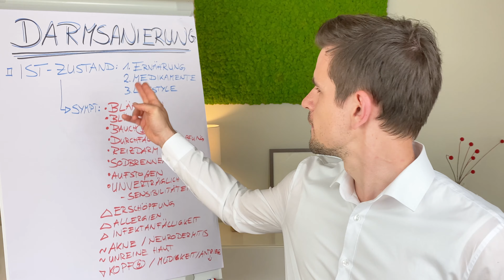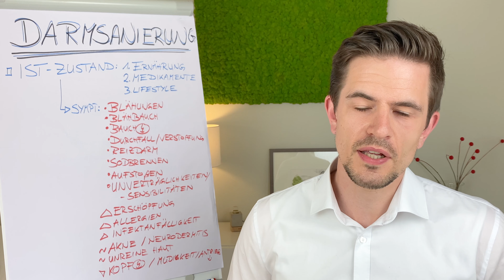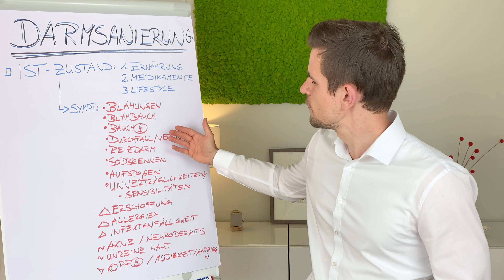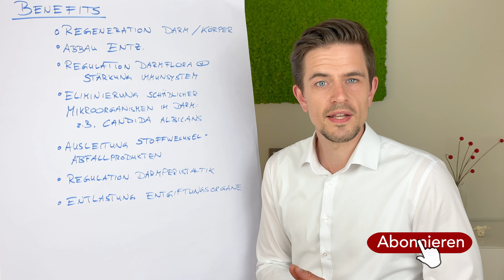DARUM Darmsanierung! DAS kann sie für DICH erreichen!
Unser Darm: Verdauung, Energiegewinnung und so vieles mehr! In diesem Video erklären wir Dir, warum eine Darmsanierung vielleicht auch für DICH Sinn macht und was diese alles für positive Aspekte für Deine ganzheitliche Gesundheit mit sich bringt.

Dann freuen wir uns über einen Daumen 👍 nach oben, einen Kommentar 💬 und wenn Du es an Menschen weiterleitest, denen es auch helfen kann.

[Spare 5€ auf die Bestellung mit dem Code: "Knop-Niehaus19"]

[Spare 15% auf deine Bestellung mit dem Code: "K&N15"]

Spare 10% auf deine Bestellung mit dem Code “HP-UP-XM23”

[15% sparen mit dem Code “K&N15”]

▶▶Rechtlicher Hinweis◀◀